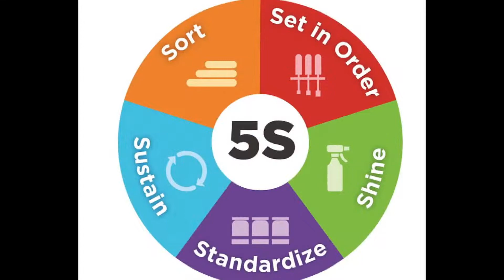Lean - 5S & Kaizen 06-07 Dec 2019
Lean - 5S & Kaizen
CGTI
GMAC
Cambodia
Garment
Training
Institue
Diploma
Short Course